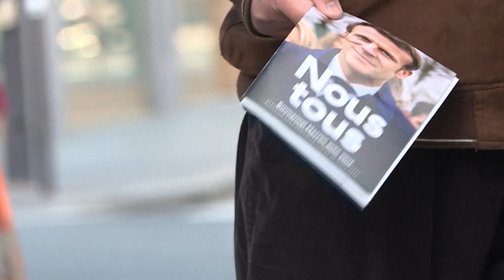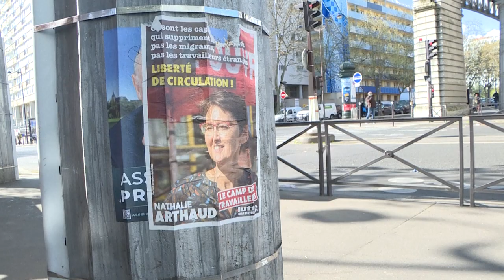Macron llama a la "movilización general" para ser reelecto en Francia | AFP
Al grito de "movilización general", el presidente francés, Emmanuel Macron, buscó el sábado ante miles de simpatizantes impulsar su reelección, cuando los sondeos dan posibilidades a la ultraderechista Marine Le Pen a ocho días de la primera vuelta.